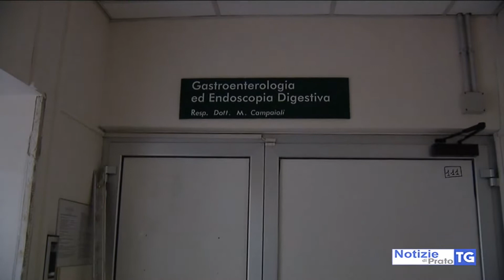2019-01-15 PRATO - EX MED, ESCLUSA DITTA VINCITRICE, SI PASSA A SECONDA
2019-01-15 PRATO - EX MED, ESCLUSA DITTA VINCITRICE, SI PASSA A SECONDA